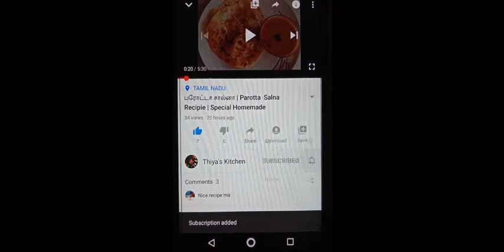உருளைக்கிழங்கு குழம்பு | Potato Kulambu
Potato Kulambu Simple Tiffengravy Morning breakfast gravy

It is a very easy and tasty recipe... It is very simple and consumes very little time to do it. It will be so useful for the ladies who are going to the job... It will be so good while you are having it with idly, dosa and chapati. Try it and share your comments in the comment section. Thank you

Food Making By  Priyalakshmi
Video Making & Editing By Agasthiya
Creative Head By  Sachu